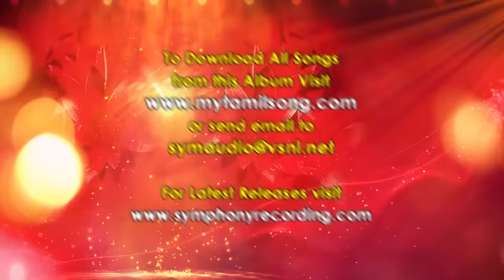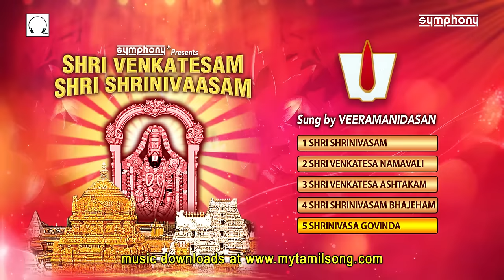Sri Venkatesam Sri Srinivasam | Veeramanidasan | Srinivasa Govinda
by searching for
"symphony tamil devotional music card"
or

Music Card Pen drive First Time in Tamil Devotional from Symphony -  Released Now 4 Gb pen drive with 2 Gb Music and 2 Gb free space - More than 16 hours of devotional songs
Available on all online stores Paytm mall etc

This album Shri Venkatesam Shri Srinivasam contains the biggest ever hits on Perumal Lord Venkateswara songs containing sri venkatesam manasa smarami, srinivasa govinda sri venkatesa govinda song sung by Veeramanidaasan. This album has also been rendered by another Symphony Artist Parupalli Ranganath now available as full song Jukebox
The album Sri Venkatesam Sri Srinivasam containing tirupati balaji songs, perumal devotional songs was released by Symphony Recording co in the year 1992 catalogue no SYM CD 1047
ஸ்ரீ வேங்கடேசம் ஸ்ரீ ஸ்ரீனிவாசம் by வீரமணிதாசன் | பெருமாள் பக்தி பாடல்கள் | ஸ்ரீனிவாசா கோவிந்தா

This jukebox includes the following tracks from this album:
Shri Shrinivasam Shritha Parijatham, Shri Venkatesa Namavali, Shri Venkatesa Ashtakam, Shri Shrinivasam Bhajeham, Shrinivasa Govinda